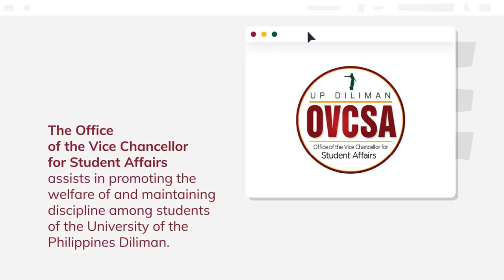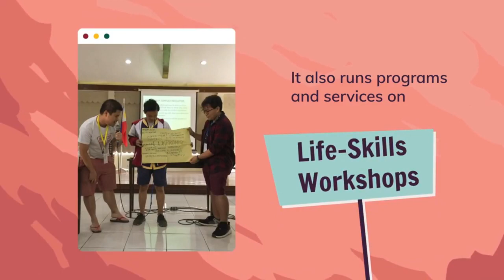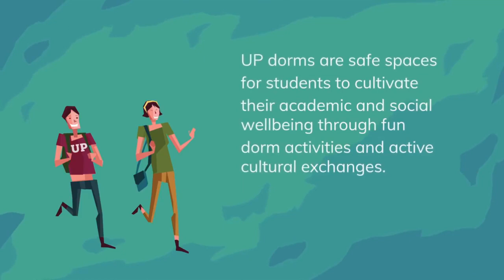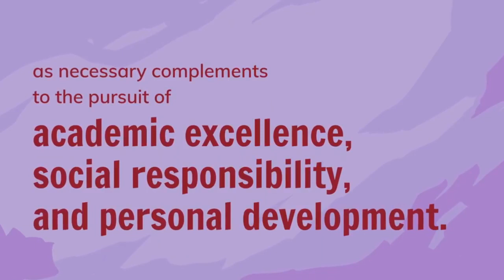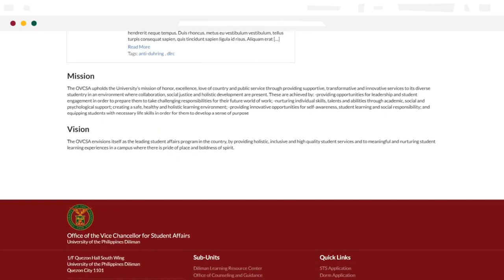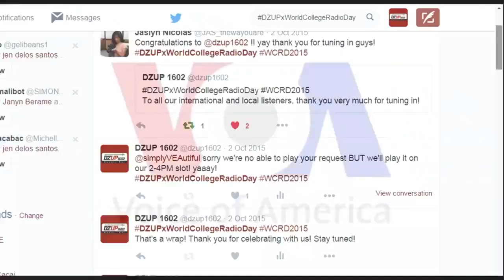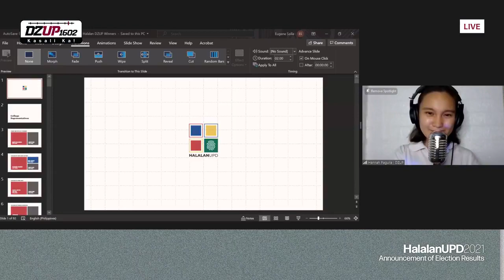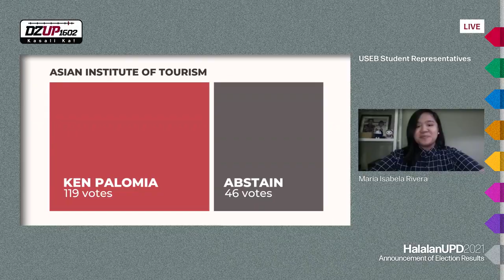Halalan UPD 2021 - Announcement of Election Results - Part 1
Presented by:
DZUP 1602
UP Diliman Office of Student Projects and Activities
UP Diliman Office of the Vice Chancellor for Student Affairs
and Halalan UP Diliman
Partner Organizations
University Computer Center
Philippine Collegian
Tinig ng Plaridel
UP Economics Society

Follow DZUP on social media!